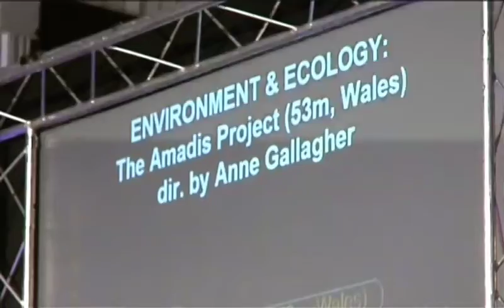On the Push - a surfers guide to Climate change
How does climate change affect a coastal environment? Who better to ask than a surfer? This show takes us on a musical journey through Wales, Cornwall, Spain and Switzerland, talking to surf activists, surf scientists and surfers themselves. What can we do to lessen our impact on the environment?